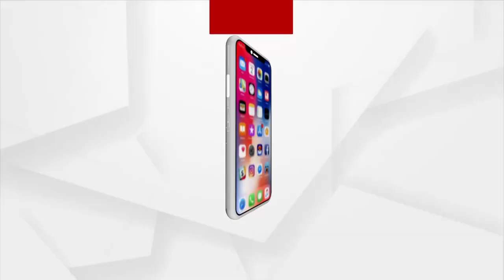Cuttack: LLB Student Enters Politics to Serve the People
Tarini Prahraj, an educated youth from Bhadresh panchayat in Mahanga block, is nominated for the Sarpanch post and wishes to serve the people and alleviate their suffering.